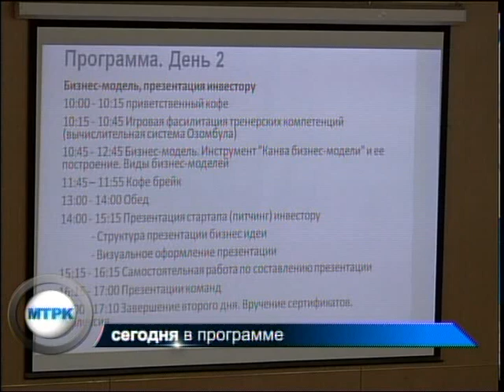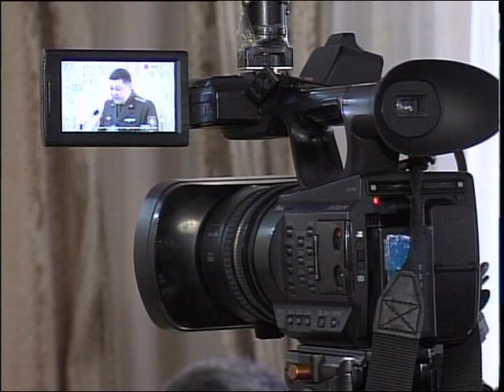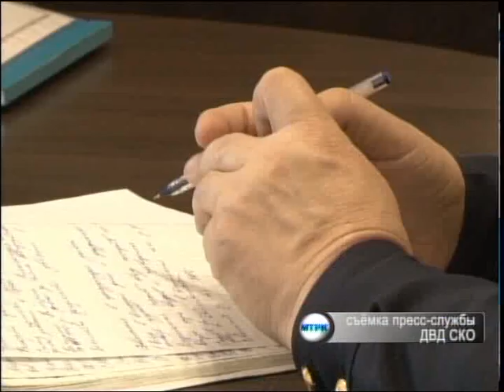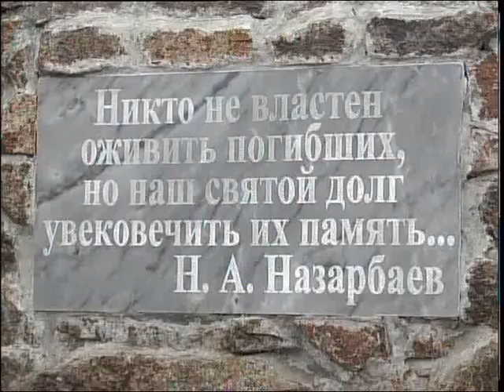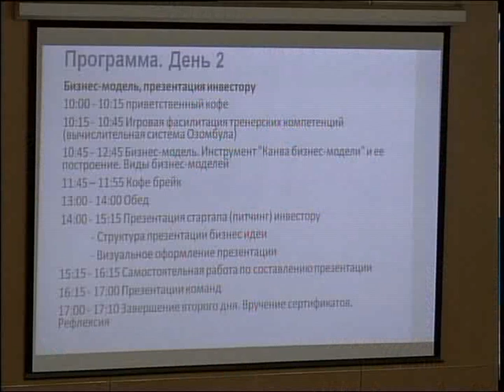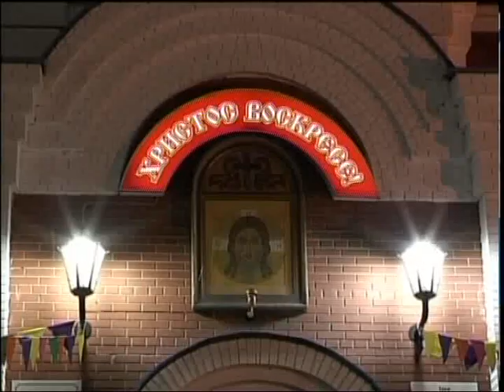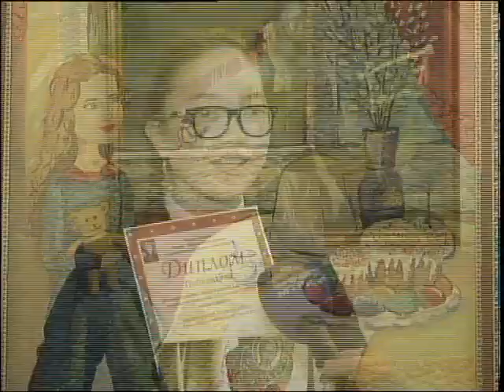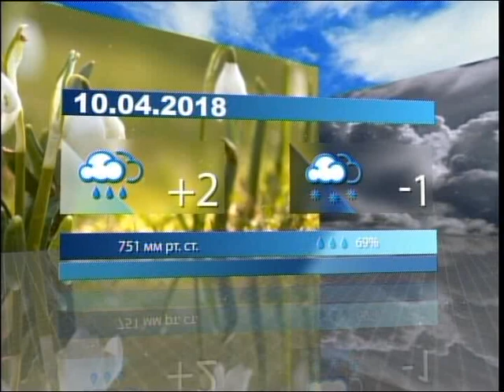Новости МТРК РУС 09 04 2018